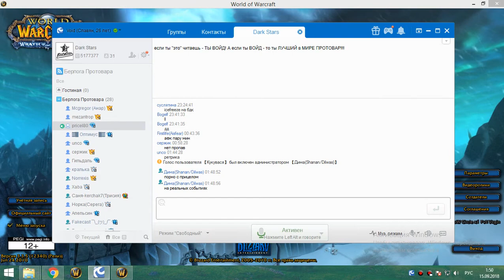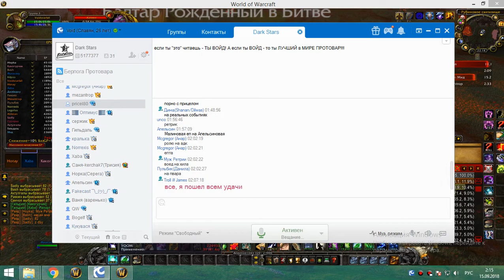1я на кд рс 25г сова ВОЕД ТОП РЛ 14 09 18